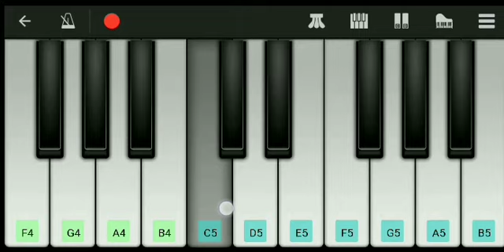Dulhe Ka Sehra | Dhadkan | Perfect Piano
Hi friends,
Presenting you Dulhe Ka Sehra From Dhadkan on Perfect Piano
Do comment and share the video